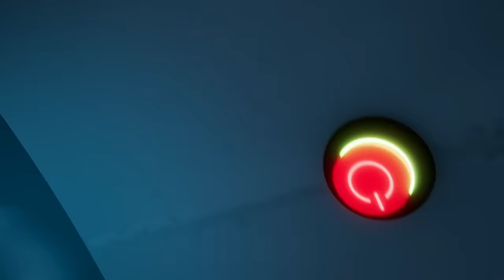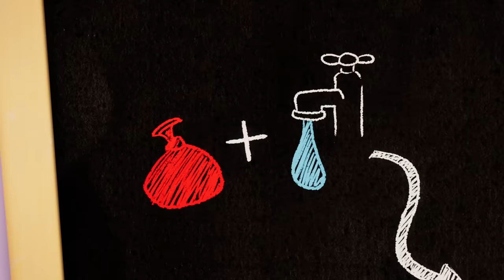A Spooky New Friend & More 👻😳 Talking Tom Shorts (S3 Episode 3)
IT'S HERE! 🏝️🎉 My Talking Hank: Islands is here. Play now

Would you make friends with a ghost if you met one?! 🤔 Talking Tom would! And he 100% does! 👻🙌

But this ghost is not what you'd expect! 😅 Check it out in this brand new Talking Tom Shorts compilation. And while you're at it... Which of the friends has the best Halloween costume? 🤩

But that's not all! Watch as Tom and his friends try to prank the prank master, chase after Roy Rakoon, encounter aliens, battle bugs and loads more! 🥳 This compilation has adventures for everyone. 👇